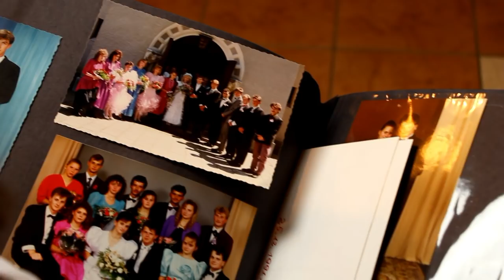Aneta & Norbert 'Frieden in allen Herzen' von Geschwister Hofmann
Najlepsze od Aneta&Norbert
Das Beste von Aneta&Norbert
The best from Aneta&Norbert
'Frieden in allen Herzen' Słowa Irma Holder, tekst Jean Frankfurterw org śpiewają Geschwister Hofmann